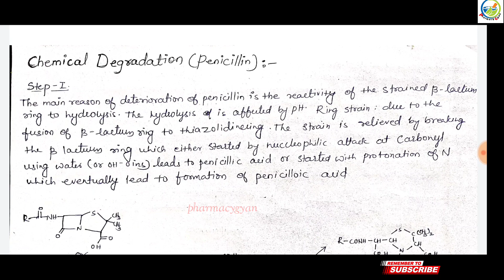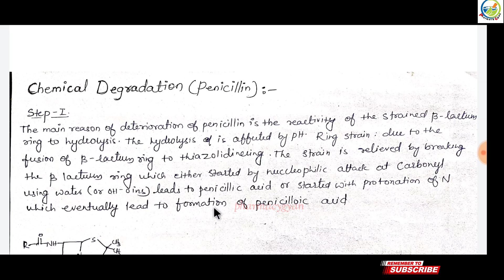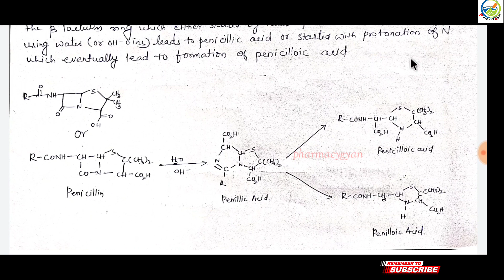Antibiotics part-3 |Degradation of penicillin| Complete notes for exam preparation.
hi guys I am Rajeev in this video I am discussing about medicinal chemistry 3 topic antibiotics unit 1 chemical degradation of penicillin.

Best Books you can buy from online through this links:

1. Human anatomy and physiology-1
2. Pharmaceutical analysis-1
4. Pharmaceutical inorganic chemistry
5. Communication skills
6. Remedial biology
7.Remedial mathematics
8.All subject practical book

1. Human anatomy and physiology-2
2. Pharmaceutical organic chemistry -1
3. Biochemistry
4. Pathophysiology
5. Computer application in pharmacy
6. Environmental science
7. Combo pack All subject

1. Pharmaceutical organic chemistry-2
2. Physical pharmaceutics -1
3. Pharmaceutical microbiology
4. Pharmaceutical engineering

1. Pharmaceutical organic chemistry-3
2. Medicinal chemistry-1
3. Physical pharmaceutics-II
4. Pharmacology-1
5. Pharmacognosy and phytochemistry-1

Semester-5(B pharmacy)
1. Medicinal chemistry-2
2. Industrial pharmacy-1
3. Pharmacology-2
4 pharmacognosy and phytochemistry-2
5. Pharmaceutical jurisprudence

Semester-6(B pharmacy)
1. Medicinal chemistry-3
2. Pharmacology-3
3. Herbal drug technology
4. Biopharmaceutics and pharmacokinetics
5. Pharmaceutical biotechnology
6. Quality assurance

1. All subjects
2. Practical book

1.All subjects
2. Practical book

MY GEARS
Camera tripod
Green screen